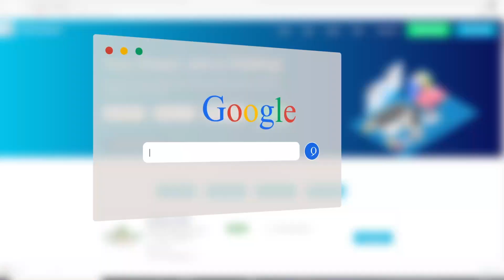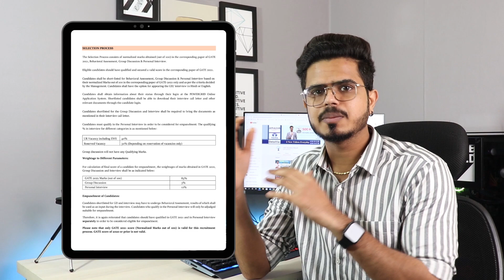PGCIL Recruitment 2022 | Salary ₹1,40,000 | Permanent Job | Freshers can Apply | Latest Jobs 2022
POWERGRID, one of the largest Transmission Utilities in the World and a Maharatna Enterprise of Govt. of India. POWERGRID is looking for Bright, Committed, and Energetic Engineering Graduates to join its fold as Assistant Engineer Trainee.Those Candidates who are interested in the vacancy details & completed all eligibility criteria can watch full video & Apply Online.

Namaste doston!
Welcome to PSU & Government Job Vacancy Result. On this channel we provide regular updates regarding latest government Jobs, engineering jobs, job notifications, PSU Jobs in engineering as well as many other disciplines. Don’t miss any opportunity!sachinchauhan

(Time Stamp)
00:00 - Intro
00:11 - Salary
00:16 - Job Update
01:00 - Job Profile
01:42 - Last Date
01:50 - Application Fee
02:28 - Salection Process
03:19 - Official Link